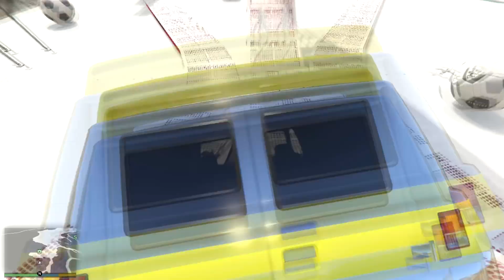Новые мультфильмы про машинки 2018 – Мультики про Винтика – Все серии подряд без остановки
Друзья смотрите на нашем канале увлекательны мультики про машинки, тачки. Также вы увидите различные виды транспорта с веселыми персонажами и конечно же развивающие видео.
ВЕСЕЛЫЕ Машинки - детский развлекательный канал про гонки и скорости на дорогах. Популярные игры и новинки. Веселые и интересные видео, а также разнообразные игровые мультфильмы, игра про гонки на быстрых тачках, винтика, мультики про гоночные машины, хот вилс прохождение, мультики про машинки на русском языке.

Вы самые крутые всем спасибо друзья )
Мультики про винтика